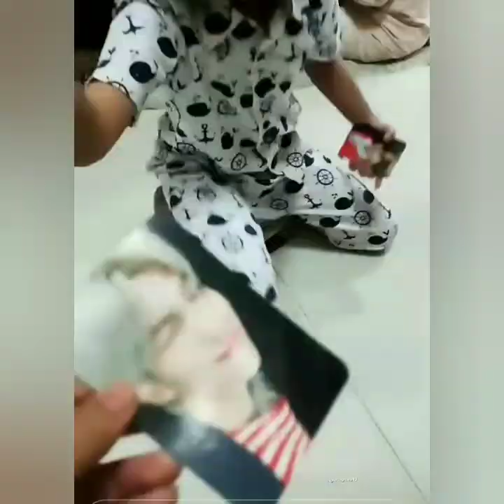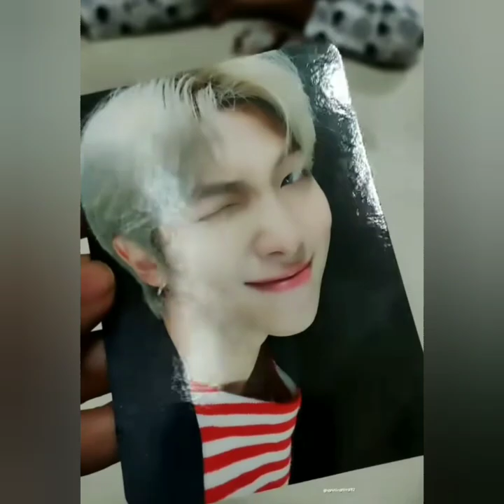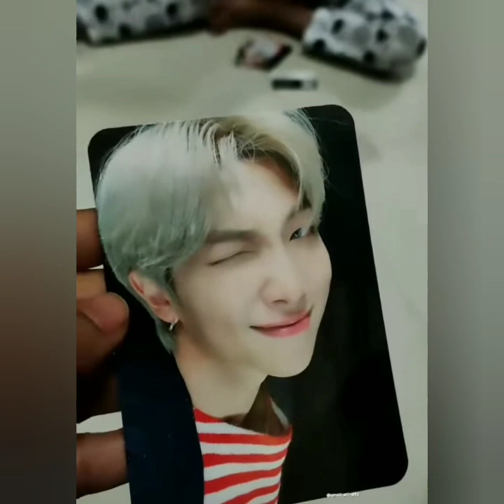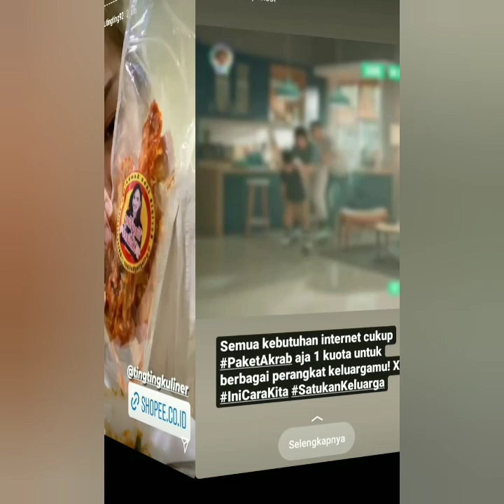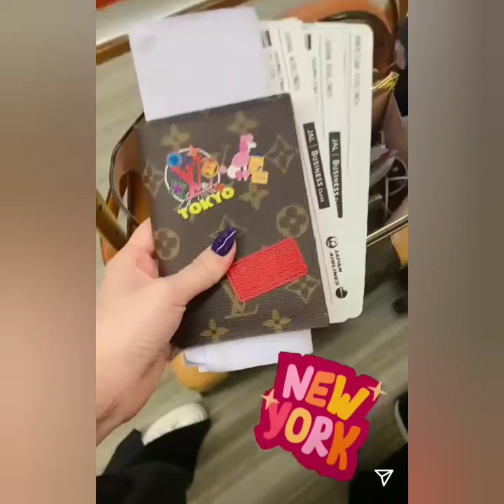Wow..!! Luar biasa Benarkah Ayah Rozak dan Umi Pergi Liburan Menyusul Ayutingting Ke Amerika.??